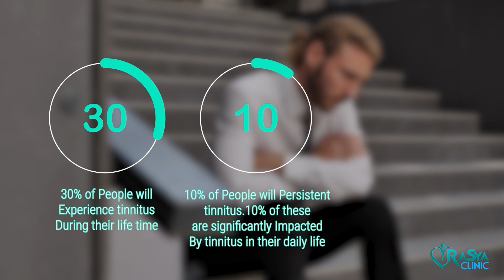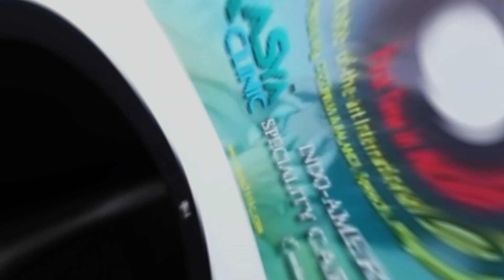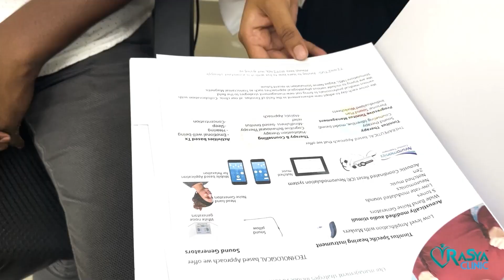Tinnitus: Overview and Scientific Treatment Approaches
A brief overview of Tinnitus: Its Cause, Evaluation &  Scientific Treatment approach by Rasya Clinic.
 We follow a comprehensive evaluation and management plan for Tinnitus based on the latest research updates to help you in the best way possible.